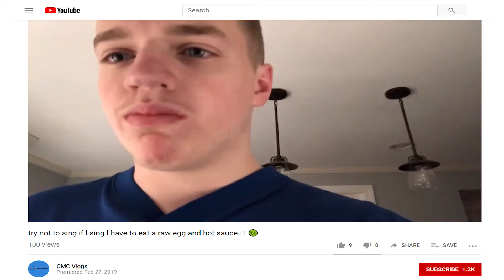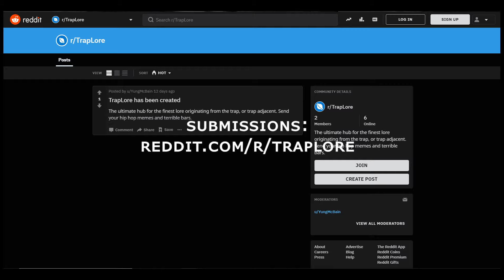Watching Viewer Submissions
NOTE: If your material was included in this video and you'd like it removed PLEASE GET IN TOUCH WITH ME, DON'T STRIKE THE VIDEO. I'll happily remove it without issue.

try not to sing if I sing I have to eat a raw egg and hot sauce 🥵 🤢